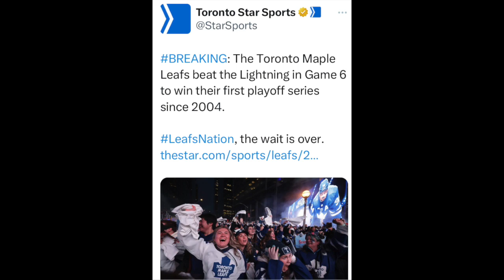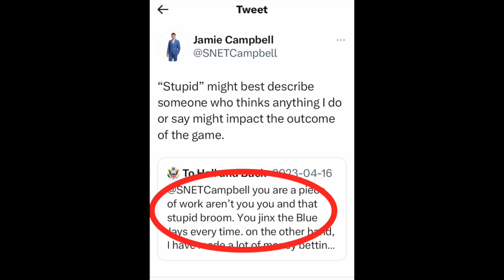Erin's Vlog #2 Mon May 1 23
First: welcoming May with the strangest feeling. Maybe you can help me.